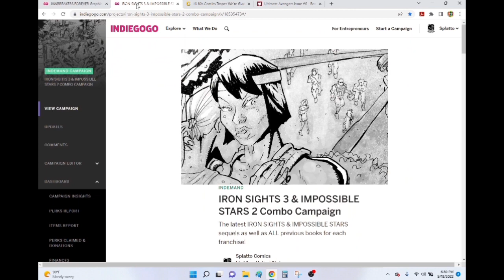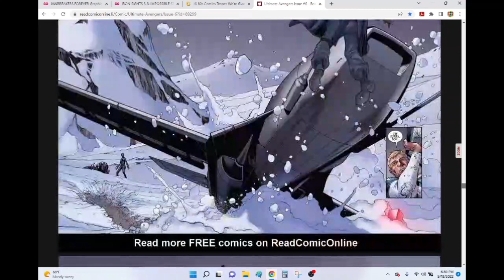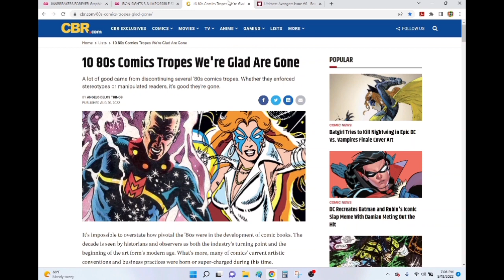LAST KNOWN BAD- 4 Things That I Don't Miss From My Favorite Era In Comic Book History